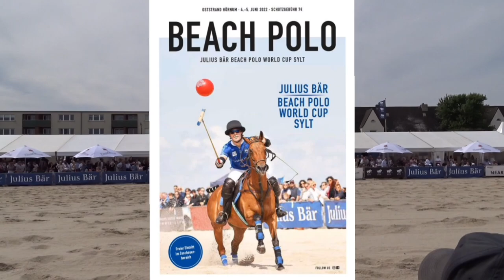Finals, 2022 Julius Baer BeachPolo WorldCup SYLT, Team Julius Baer vs. team Hoernum ¡! Match, NGtv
flashback 5.6.2022, SYLT : 14. Julius Baer Beach Polo WorldCup ¡!
6 top internationale PoloTeams, 14. Julius Baer Beach Polo WorldCup auf Sylt 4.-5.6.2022, strahlender Sonnenschein, weisser Traumstrand, ca. 5000 Zuschauer sorgten fuer eine grandiose Stimmung, exquisites Gourmet Angebot, und ein packendens Finale zwischen dem Team Hoernum und dem Team Julius Baer !
WorldCup 2022 SIEGER   Team Julius Baer (Frank Kirschke und Agustin Kronhaus)¡!